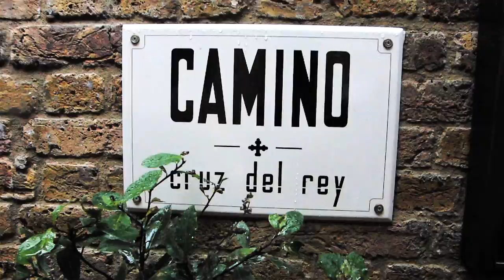Urban Telly - London Update - 30th September 2010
A free Weekly 90 Second Update with suggestions on what's on, what to do and where to go in London for the next 7 days.

This week we have fine dining in Smithfield, reflections on life in Kensington Gardens and cultural walks around the East End!